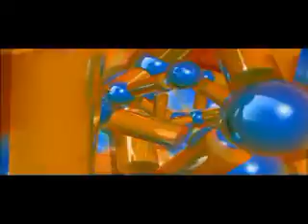ENIGMA FREESOM AUTOMOTIVO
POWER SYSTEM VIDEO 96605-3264